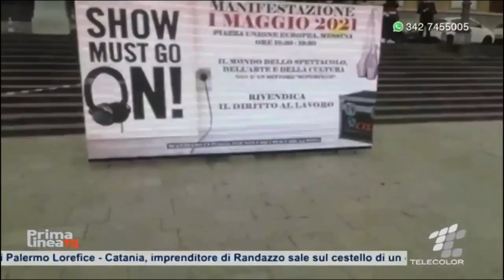La festa del non lavoro